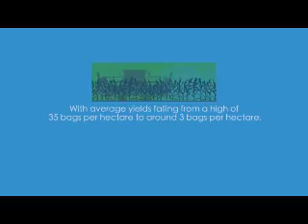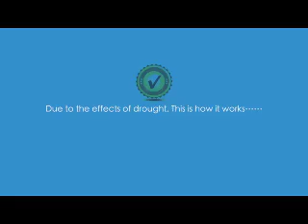Monsanto Documentary 006small